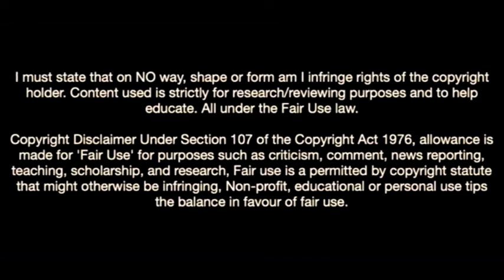Evan N'dicka-The Defensive Phenomenom In Eintratch Frankfurt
Evan Ndicka is a French professional footballer who plays as a centre-back for Bundesliga club Eintracht Frankfurt.